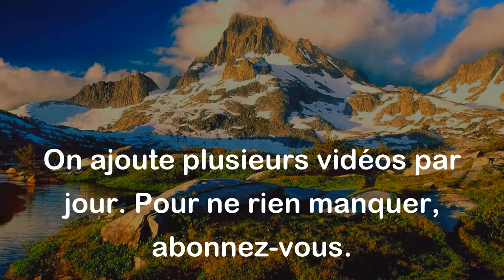Subduction et Séduction (Paronymes)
Subduction :
Processus géologique par lequel une plaque tectonique s'enfonce sous une autre plaque dans la lithosphère terrestre.

Exemple :
La subduction de la plaque océanique sous la plaque continentale peut provoquer des séismes et le développement de chaînes de montagnes.

Séduction :
Action de charmer, séduire ou attirer quelqu'un d'autre, généralement dans un contexte romantique ou social.

Exemple :
Elle a utilisé son charme et sa séduction pour obtenir ce qu'elle voulait.

Différence entre les deux mots :

La subduction est un terme utilisé en géologie pour décrire un processus géologique lié aux plaques tectoniques, tandis que la séduction est associée au charme et à l'attirance dans les interactions humaines. Ces mots ont peu de similitudes en termes de sens et d'utilisation, à part une sonorité similaire.